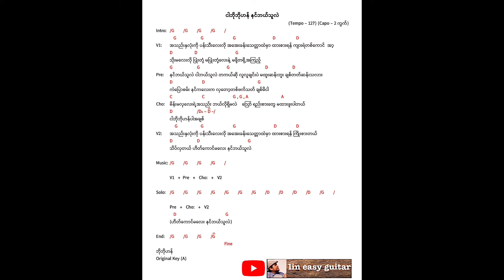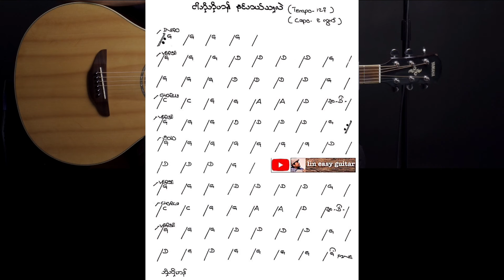ငါဘိုဘိုဟန်နင်ဘယ်သူလဲ - ဘိုဘိုဟန် - easy guitar tutorial အပိုင်း(၁)